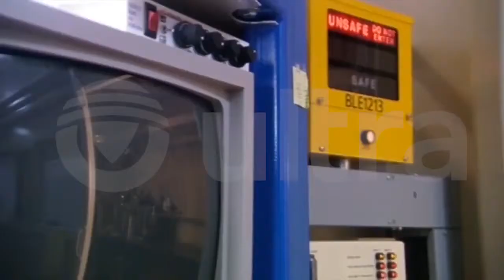Ciencia y Tecnología 28/04/15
Cada semana, Ultra Televisión presenta los avances científicos y tecnológicos más importantes a nivel nacional e internacional. En este video te presentamos como varias firmas tecnológicas sumaron esfuerzos para mantener comunicados a los afectados por el terrremoto en Nepal. Por otro lado sabremos como funciona el sistema mexicano llamado Li-Fi el cual permite oír música a través de lámparas y el inicio de la primera exploración del planeta enano "Ceres".
Voz: Laura Pérez
Edición: Fernanda García